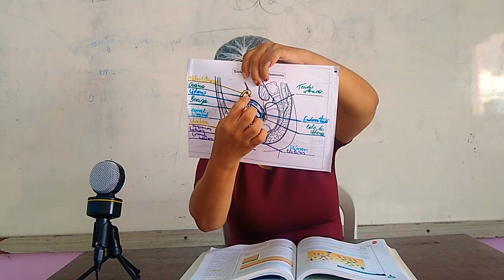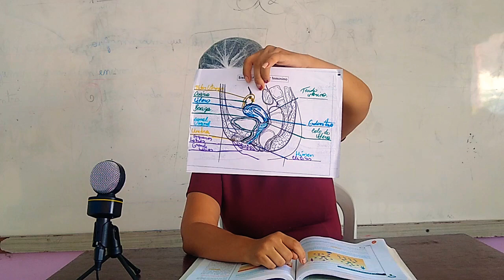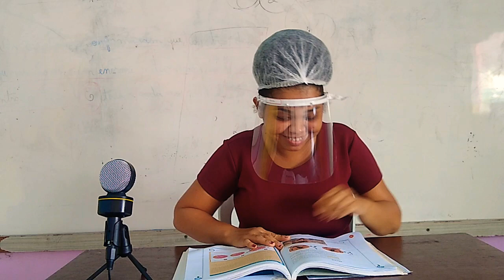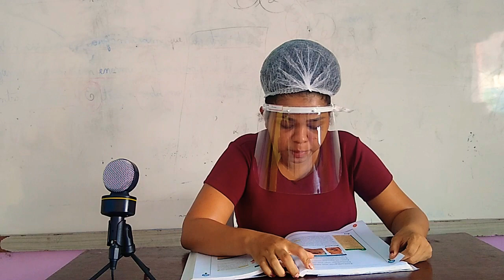Aula de Ciências 8° ano - CECF- DOM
Capítulo 07: Ovulação, fecundação, menstruação, gestação , parto e menopausa.